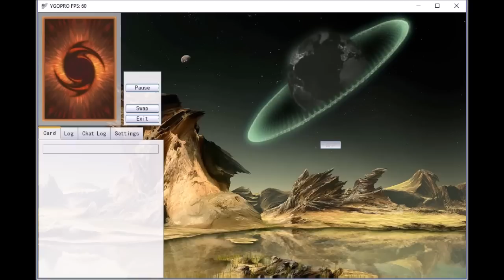[YGOPRO] Minervasworn Zombie - Duels + Deck Profile (June 2017 Format)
Considering the new Booster Pack "Battles of Legend: Light's Revenge" is coming out this week, I thought I might make a deck using the Minerva card, and what better way to use it in, is with Zombies.